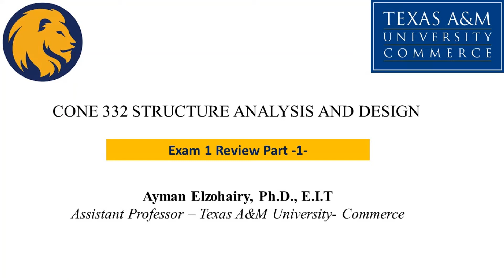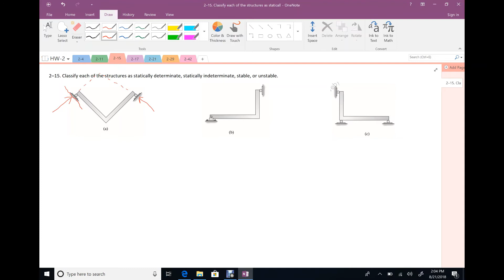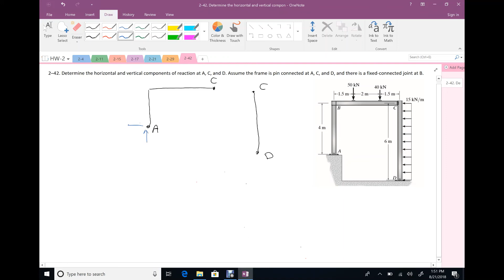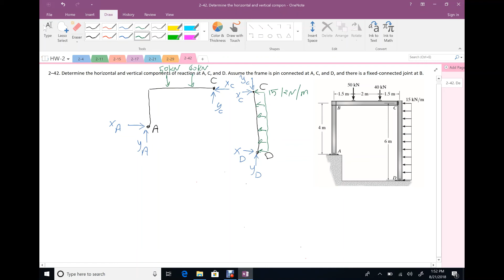Exam 1 Review part 1/3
Review on Beams and Frames stability and reactions.